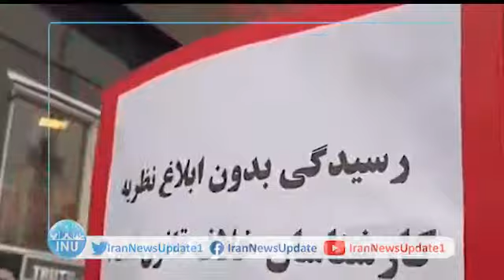Families of victims of PS752 flight rally outside military court in Tehran; November 21, 2021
Tehran, Iran's capital—"Death to Khamenei" and "Death to the Islamic Republic," chants a man, who lost his loved ones during the Ukrainian airplane PS752 crash by IRGC in January 2020.

Families of victims rally outside the first session of the military court.